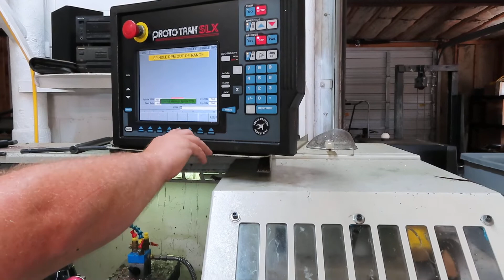2016 TRAK 1630SX CNC LATHE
Lot# 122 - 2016 TRAK 1630SX CNC Lathe - This lot will be offered at our online INNOVATION STUDIOS auction. for a link to register and bid on BidSpotter. com.